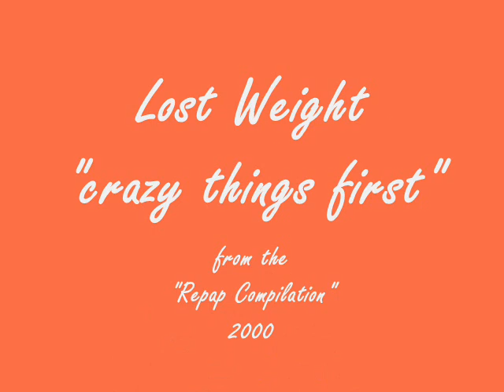Lost Weight - crazy thing first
Track 8 of The Repap Compilation - Rewrap (REPAP 002).
A strange and wonderful collection of hard to define electronic music.
Compiled by Jason Boardman (Truant).